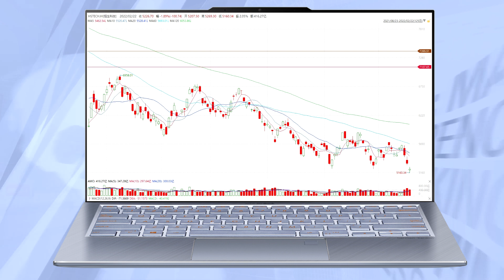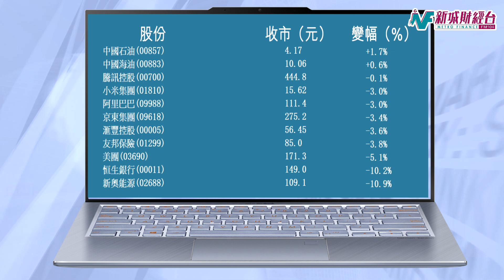收市講1Round 2月22日(二 ) 《港股再大跌650點 科技股燃氣股受壓》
收市講1Round 2月22日(二 )
《港股再大跌650點 科技股燃氣股受壓》

俄烏關係越趨緊張，港股大跌650點。恆指裂開低開477點，開市同時跌穿兩萬四大關及五十天線，全日最多大瀉833點，收報23520點，跌650點，跌幅2.7%。國指收報8270點，跌185點，跌幅2.2%。科指低見5160點的指數成立以來低位，收報5226點，跌100點，跌幅1.9%。大市成交金額1469億元。